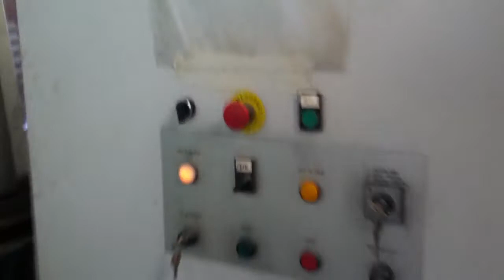Abkant Presler İçin DSP Lazer Kit İle Parmak Koruma Uygulamasi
Abkant Presler için hızınızı kesmeden ve %100 CE normlarına uygun Lazer Parmak Koruma Sistemi. RF Teknoloji ve Makine DSP Lazer Sistemini anahtar teslimi abkant presinize uygulamaktadır.